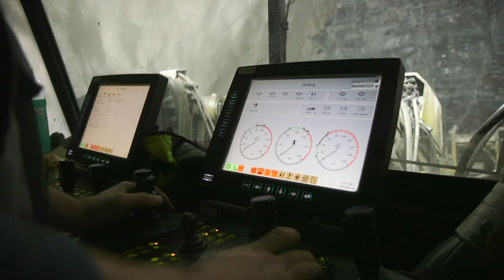WBIF BiH Corridor Vc Trailer July 2021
Over 1.5 million people, living along the Corridor Vc (CVc), connecting the north and the south of Bosnia and Herzegovina, witness their accessibility being improved thanks to the contribution of the Western Balkans Investment Framework into this transport pillar. The Corridor Vc in Bosnia and Herzegovina is the first major motorway and the largest ever infrastructure project in the country´s history. More than 68 km of motorway, including 1 cross-border bridge, have been supported by EU grants, blended with loans by European Bank for Reconstruction and Development (EBRD) and European Investment Bank (EIB). These investments are contributing towards faster economic and social development of the country. The road network in BiH covers more than 8,000 km, of which over 1,000 km are European routes that connect the Adriatic Sea coast with Central and Northern Europe. Bosnia and Herzegovina is a key segment for the inclusion into the Trans-European Transport Network (TEN-T). The Corridor Vc in BiH is a Flagship project, identified in the EU's Economic and Investment Plan for the Western Balkans 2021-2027.